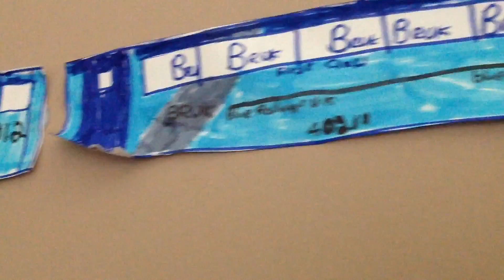My made up train company Blue Railways: New Livery Intercity